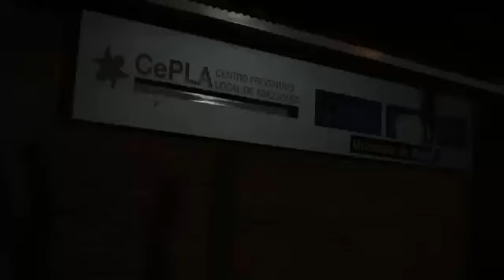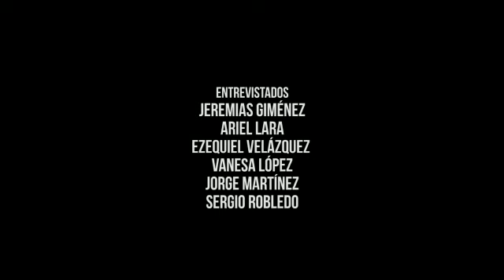CEPLA - Documental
Documental realizado por alumnos del Taller de Cine en el CEPLA